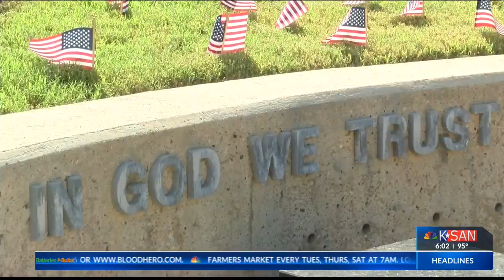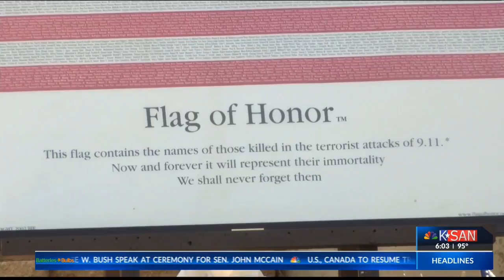san angelo fire department 9/11 ceremony